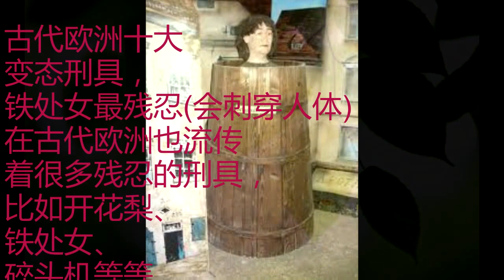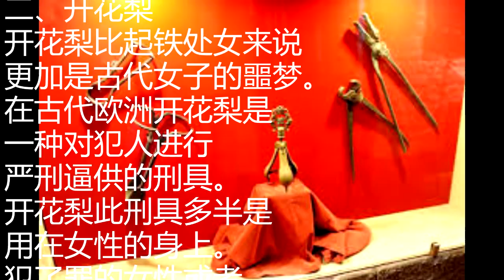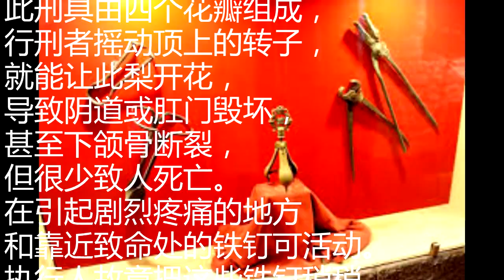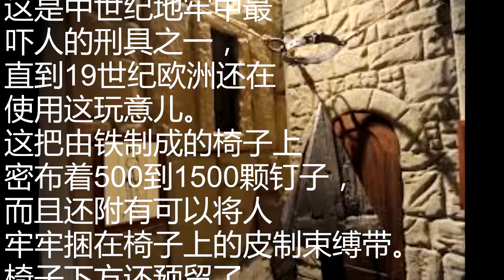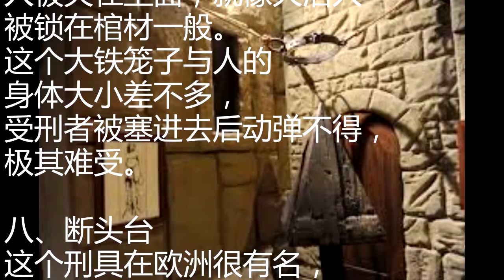【世界十大】变态刑具！你看过几个变态刑具？这些都是变态刑具。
欧洲变态刑具，
铁处女最残忍(会刺穿人体)
在古代欧洲也流传
着很多残忍的刑具，
比如开花梨、
铁处女、
碎头机等等，
比起中国古代变态酷刑
不遑多让。
那么今天小编和大家
来一起看看古代世界上
的十大变态刑具分别有哪些？
铁处女又是如何实施的。
好了，废话不多说，
下面就一起开看正文内容吧！

一、铁处女
铁处女是中世纪欧洲世纪
最常用到的变态一种刑具，
也是最残忍酷刑之一。
通常是用在处决、
严刑逼供、或者刑罚之中。
铁处女又名为铁娘子，
就是一个人形状的铁框子，
里面都是根据人体结构
来布置的铁钉，
这些铁钉往往能够避
开人体的主要要害，
让人不能轻易的死亡，
对犯人的身心进行变态摧残，
让人痛不欲生。

铁处女的执行方式
其实非常简单变态，
但是达到的效果却是惊人的变态，
基本上没有人能经受的住
它变态的拷问。将犯人放进铁框中，
然后在关山两边的门，
让铁钉刺穿犯人的全身。
并且也不会让你死亡。
在封闭的铁处女中
，你的内心会受到变态摧残。
直到你招供或者是死亡，
你才有可能逃脱这种变态惩罚！
铁处女不仅仅是肉体
的摧残，精神上变态的痛苦
也会让人害怕！

二、开花梨
开花梨比起铁处女来说
更加是古代女子的变态噩梦。
在古代欧洲开花梨是
一种对犯人进行
严刑逼供的变态刑具。
开花梨此刑具多半是
用在女性的身上。
犯了罪的女性或者
有撒谎的女性在此刑具下
基本上能够诚实交代事情了。
在现代这种刑具
也是有人在模仿，
很多喜欢刺激的男性朋友
会买开花梨让女性的阴道
变态的变大。

开花梨的执行方式
此刑具由四个花瓣组成，
行刑者摇动顶上的转子，
就能让此梨开花，
导致阴道或肛门毁坏，
甚至下颌骨断裂，
但很少致人死亡。
在引起剧烈疼痛的变态地方
和靠近致命处的铁钉可变态活动。
执行人故意把这些铁钉稍稍
向外拔一点延长受刑人的痛苦...

三、铁轮子
这个铁轮子外形美观，
但你不要被其变态外表迷惑，
它的残忍程度绝不亚于“铁处女”。
铁轮子高速运转时打断人
身上所有的骨头，最后连肉也被打碎。受刑者通常在几分钟内死亡，
尸体根本没法看。

四、犹大的摇篮
犹大的摇篮是古代欧洲
的一种刑具，将受刑者吊在绳索上，
下方放置金字塔形状
的“椅子”，然后将受刑者的
绳索往下放，让金字塔的顶端
插入犯人的肛门或阴道。
巨大的压力对肛门或阴道口
的拉伸会造成永久性的损伤。
受刑者往往会因肌肉软组织
撕裂造成的感染而死去。
在施刑时，为了加大酷刑的效果，
执刑者会在受刑者身上
增加重物，通常会造成受刑者
因穿刺伤而死去。

五、吊笼
使用吊笼的犯人是完全赤裸
地暴露极端寒冷或炎热的环境中。
而且多数处吊笼刑罚
的犯人通常都是在进行
了其他刑罚以后最后
才被吊在那里。
但要等——很长时间!
受刑者留在牢笼中，
直到他被吊死或渴死，
这可能需要数周时间。

六、审讯椅
这是中世纪地牢中最
吓人的刑具之一，
直到19世纪欧洲还在
使用这玩意儿。
这把由铁制成的椅子上
密布着500到1500颗钉子，
而且还附有可以将人
牢牢捆在椅子上的皮制束缚带。
椅子下方还预留了
加热用的空间，可以轻松
为这把铁椅加热。
许多犯人在看他人
坐审讯椅之后，吓到直接招供。

七、棺材刑
人被关在里面，就像大活人
被锁在棺材一般。
这个大铁笼子与人的
身体大小差不多，
受刑者被塞进去后动弹不得，
极其难受。

八、断头台
这个刑具在欧洲很有名，
中国人也较熟悉，
历史上曾有国王受此刑法。
铡刀会在瞬间落下，
人头落地。

九、荆棘之兔
这可不是荆棘，而是铁刺。
带有铁刺的滚轴在
受刑者身上滚动，或者受刑者
被展开锁在刑床上。

十、木桶刑
受刑者被关在装满水
的木桶里，只露出头部，
行刑者往他脸上涂满
蜂蜜和牛奶，以此招苍蝇。
你能想象身体被浸泡几天
的感觉吗?和中国古代
蒸刑有异曲同工之妙。